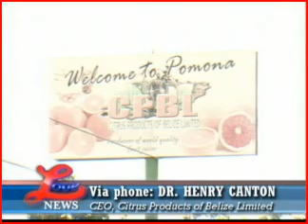CPBL WOES 1